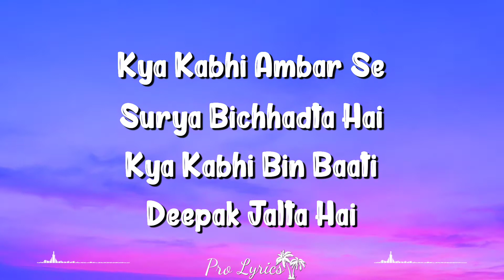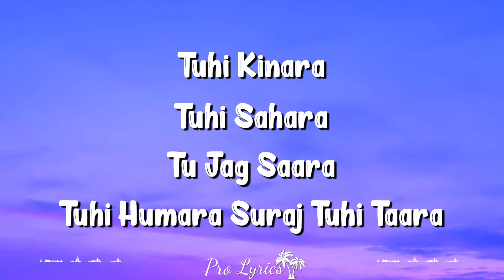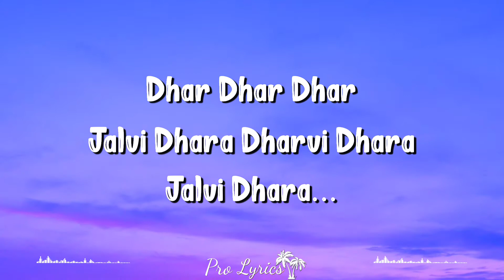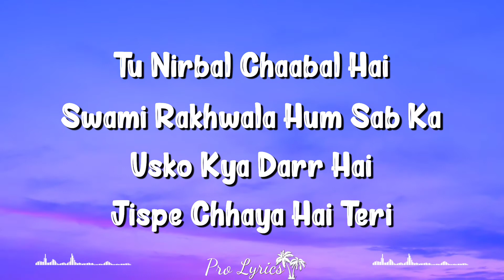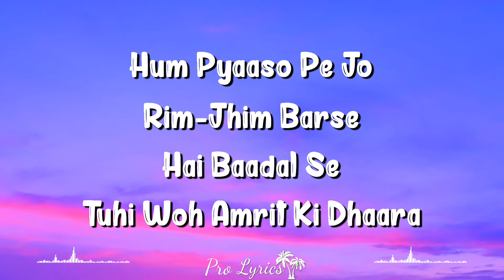Jay Jaykara (Lyrics) | Baahubali 2 : The Conclusion | Kailash Kher, Prabhas, Anushka Shetty, Rana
Jay Jaykara Lyrics From Bahubali 2 (2017): The Song Is Sung By Kailash Kher, Music Composed By M. M. Keeravani And Lyrics Penned By Manoj Muntashir.

Singer : Kailash Kher
Lyrics : Manoj Muntashir
Film : Baahubali 2 : The Conclusion (2017)
Stars : Prabhas, Anushka Shetty, Rana Daggubati, Tamannah

Jay Jaykara Lyrics

Kya Kabhi Ambar Se
Surya Bichhadta Hai
Kya Kabhi Bin Baati
Deepak Jalta Hai (X2)

Kaisi Hai Yeh Anhoni
Har Aankh Hui Nam
Chhod Gaya Jo Tu
Kaise Jiyenge Hum

Tuhi Kinara
Tuhi Sahara
Tu Jag Saara
Tuhi Humara Suraj Tuhi Taara

Jai Jaikara
Jai Jai Kara
Swami Dena
Saath Humara (X2)

Jahan Jahan Tere Paaon Pade
O Dharti Ambar Ho Jaaye
Jaane Yeh Kaisi Maya
Maya Hai Teri

Tu Nirbal Chaabal Hai
Swami Rakhwala Hum Sab Ka
Usko Kya Hai Darr Hai
Jispe Chhaya Hai Teri

Kan Kan Mein Hai Khush Haali
Jhume Hai Daali Daali

Hum Pyaaso Pe Jo
Rim - Jhim Barse
Hai Baadal Se
Tuhi Woh Amrit Ki Dhaara

Jai Jai Kara
Jai Jai Kara
Swami Dena
Saath Humara (X2)